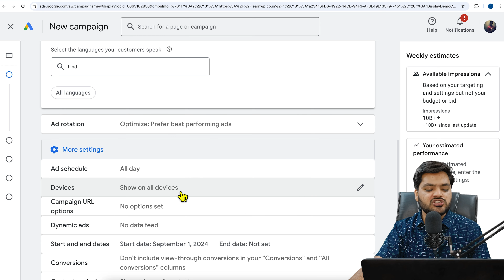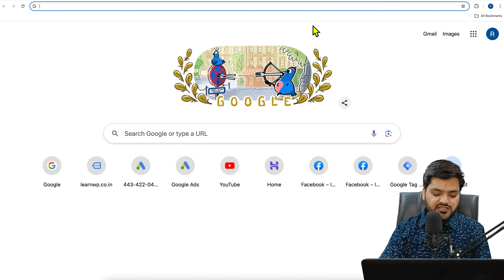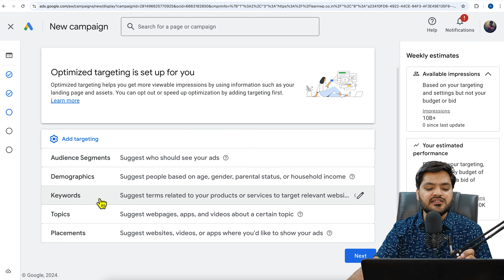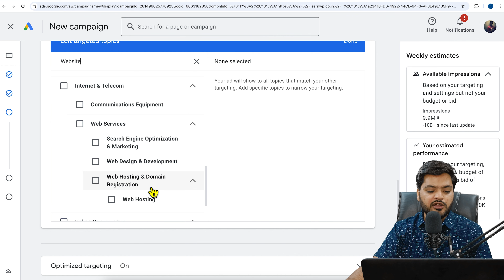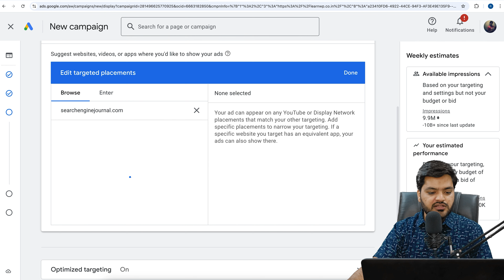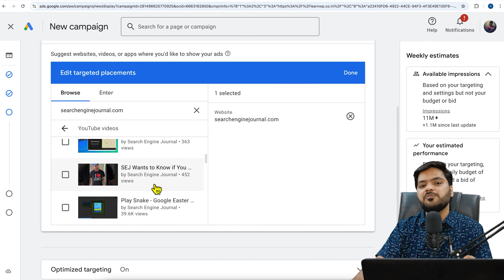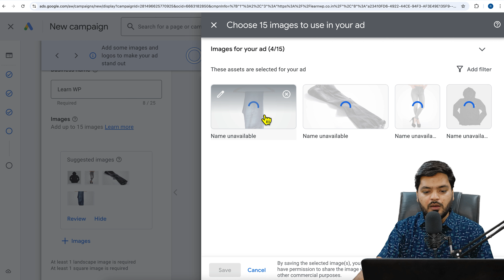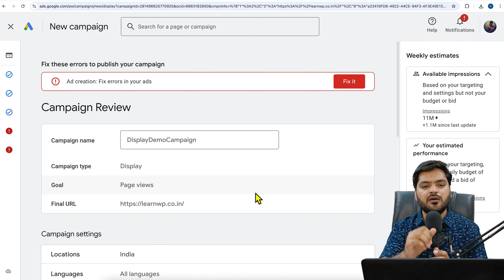How to create Display Ads on Google Ads? Step-by-Step Guide Explained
In this detailed tutorial, Rahul Singhal takes you through the step-by-step process of creating effective Display Ads on Google Ads. Display Ads are a powerful way to visually engage your audience across millions of websites, apps, and Google-owned properties. This video is perfect for beginners and experienced advertisers alike who want to enhance their online advertising strategy.

Topics Covered:

- Introduction to Google Display Ads
- Benefits of Using Display Ads
- Setting Up a Google Ads Account
- Creating a New Display Ad Campaign
- Choosing the Right Target Audience
- Designing Eye-Catching Display Ads
- Setting Budgets and Bidding Strategies
- Monitoring and Optimizing Your Display Ad Performance
- Best Practices for Successful Display Advertising

Join Rahul Singhal as he explains each step in detail, providing valuable insights and tips to help you create compelling Display Ads that drive results. By the end of this tutorial, you will have a solid understanding of how to set up and manage your own Display Ad campaigns on Google Ads.

1. Follow Facebook Ads Series
2. Follow Google Ads Series
4. Complete WordPress Development in Hindi?

Contact - Free WhatsApp Chat Support (only chat, no call): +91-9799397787 (Mon - Friday | 10 AM - 5 PM IST)